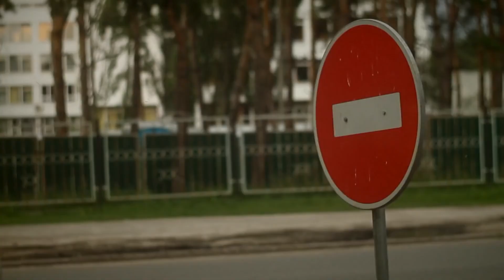Даша Суворова Автобус 1080HD VKlipe org